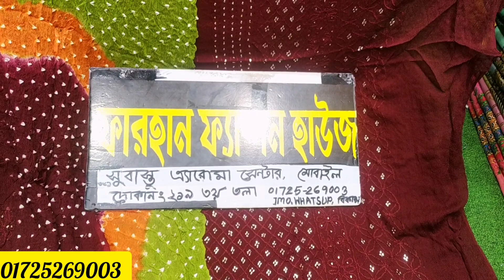পাকিস্তানি চুনরি কামদানি টু পিস কিনুন সব চেয়ে কম দামে।।Pakistani chunri two piece collection & price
➡️ফারহান ফ্যাশন হাউস

✅সুবাস্ত এ্যারোমা সেন্টার / দোকান নং ২২৩ /
৩ তলা ৩৭০ এলিফ্যান্ট রোড / ঢাকা ১২০৫

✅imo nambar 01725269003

 চ্যানেল।

rong be rong three piece, rong be rong collection, kalo sada joypuri collection,  piyani coton three pisces, piyani coton

ইন্ডিয়ান  জয়পুরি থ্রি পিস কালেকশন, ইন্ডিয়ান জয়পুরি থ্রি পিস, থ্রি পিস কালেকশন, নতুন নতুন জয়পুরি থ্রি পিস, ইন্ডিয়ান সুতি থ্রি পিস, জয়পুরি থ্রি পিস ইন বাংলাদেশ, বিডি থ্রি পিস ইন ঢাকা, জয়পুরি থ্রি পিস কালেকশন, ইন্ডিয়ান সুতি জয়পুরি কালেকশন, কালামকারি জয়পুরি থ্রি পিস কালেকশন, কালামকারি জয়পুরি, কালামকারি জয়পুরি, রঙ বে রঙ জয়পুরি থ্রি পিস কালেকশন,
রঙ বে রঙ জয়পুরি, রঙ বে রঙ কালেকশন জয়পুরি, সাদা কালো জয়পুরী থ্রি পিস, কালো সাদা থ্রি পিস, পিয়ানি কটন থ্রি পিস, পিয়ানি থ্রি পিস কালেকশন, পিয়ানি জয়পুরি থ্রি পিস